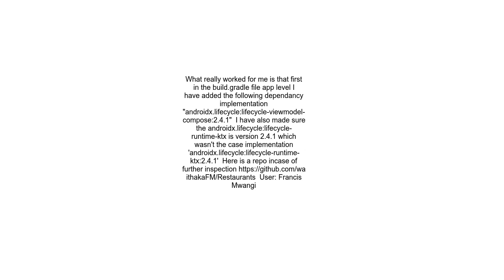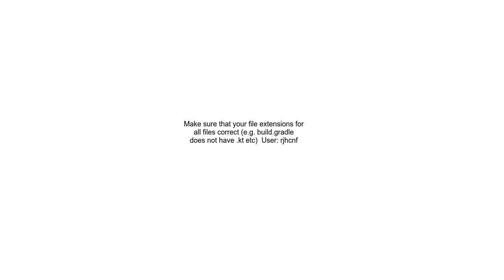Jetpack compose lifecycle viewmodel &gt; unresolved reference compose